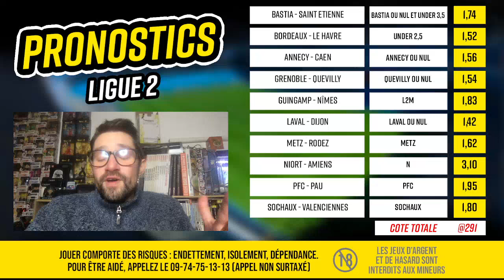Pronostic Ligue 2 (J21) - Nos 10 pronostics foot : Bordeaux Le Havre, Bastia Saint Etienne, Metz...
⚡️ Jusqu’à 100€ remboursés en crédits non-retirables sur ton premier pari s’il est perdant avec le code RDJ
⚽ Retrouvez dans cette vidéo nos 10 pronostics foot pour la 21ème journée de Ligue 2.
💬 Partagez dans les commentaires vos pronostics et paris sportifs pour le retour de la Ligue 1, Ligue 2, Premier League, Bundesliga, Liga et Série A.
▶ Retrouvez toutes les analyses et pronostics Ligue 2 de la Rédac'
Comment parier en ligne ?
Le programme
Pronostic Bastia Saint Etienne
Pronostic Bordeaux Le Havre
Pronostic Annecy Caen
Pronostic Grenoble Quevilly
Pronostic Guingamp Nîmes
Pronostic Laval Dijon
Pronostic Metz Rodez
Pronostic Niort Amiens
Pronostic PFC Pau
Pronostic Sochaux Valenciennes
Qui sommes-nous ?